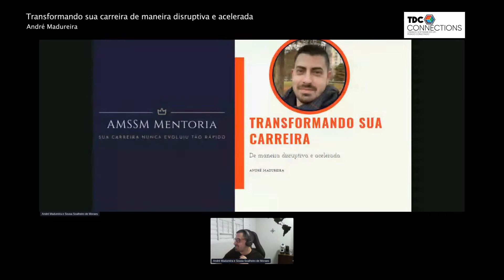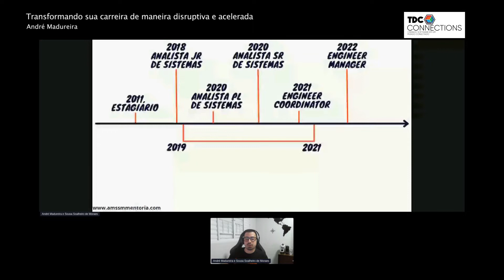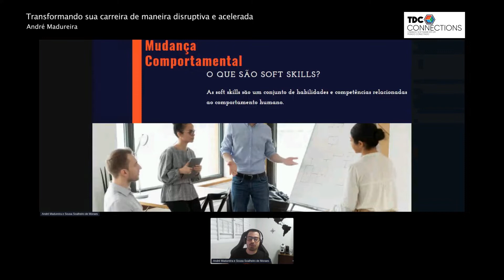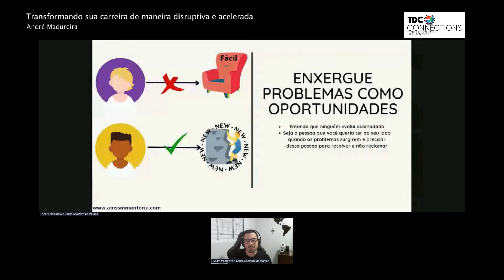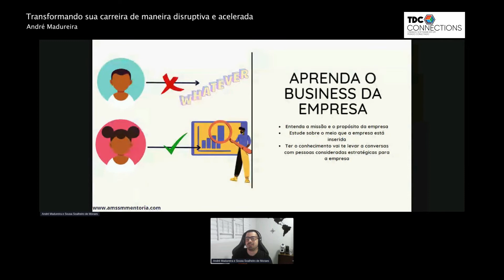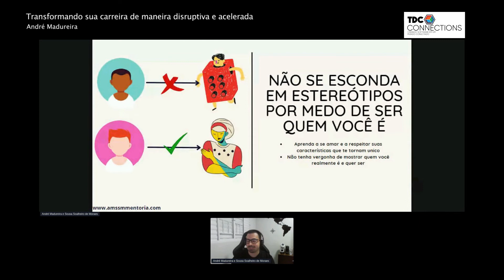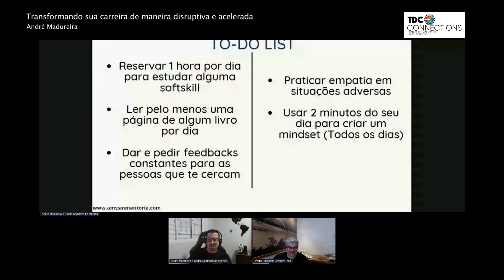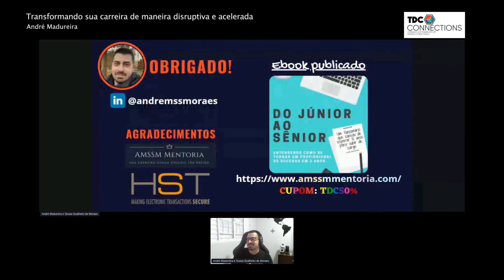Carreira e Mentoria | André | Transformando sua carreira de maneira disruptiva... | TDC CONNECTIONS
Carreira e Mentoria | André Madureira | Transformando sua carreira de maneira disruptiva e acelerada | TDC CONNECTIONS